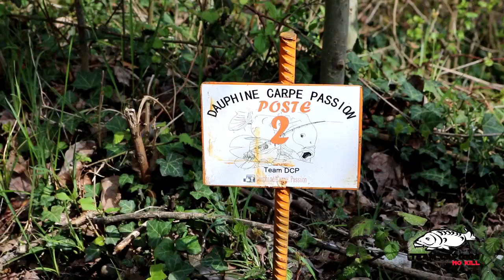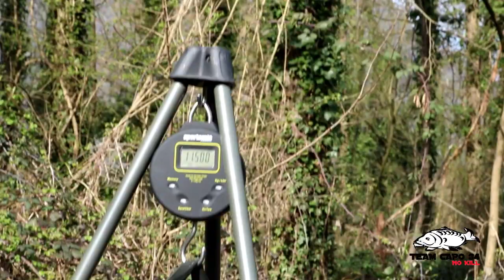Enduro dcp club isere 5.6.7 avril 2019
retour en vidéo sur la challenge club en Isère organisée par nos amis de Dauphiné carpe passion, très bon moment de partage et de convivialités.